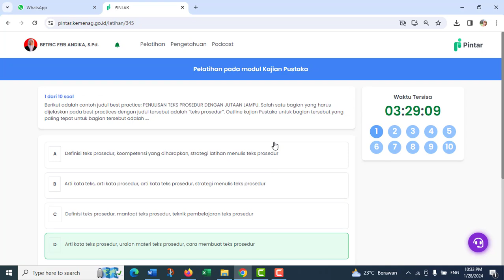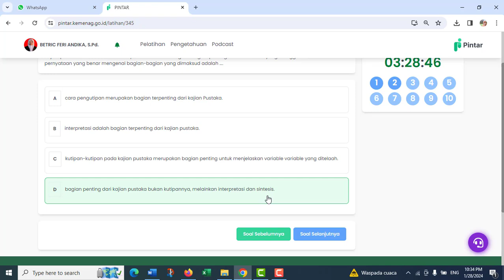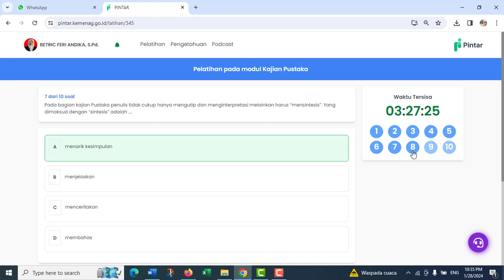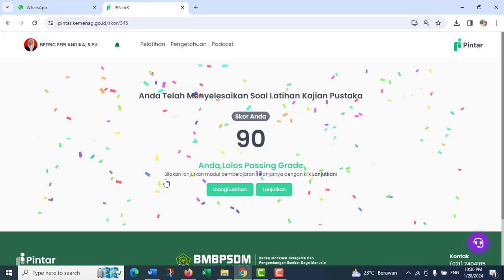KUNCI JAWABAN 3 3 LATIHAN MAKALAH BEST PRACTISE